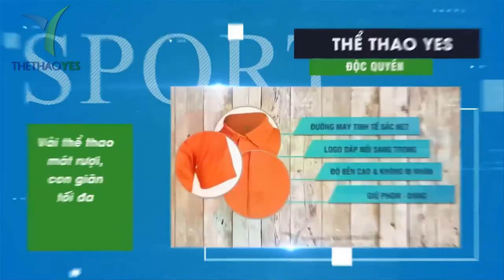Cần in áo thun đồng phục huấn luyện viên - Thể thao YES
Xưởng may uy tín và chất lượng tại tphcm

+ Bảo hành sản phẩm : 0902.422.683 ( Mr . San )